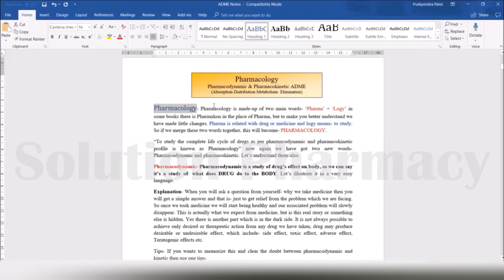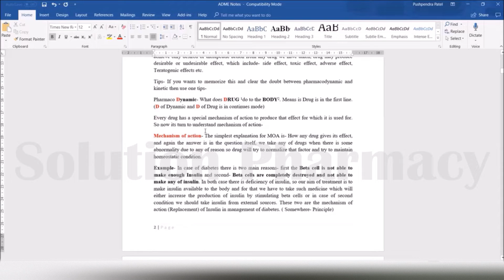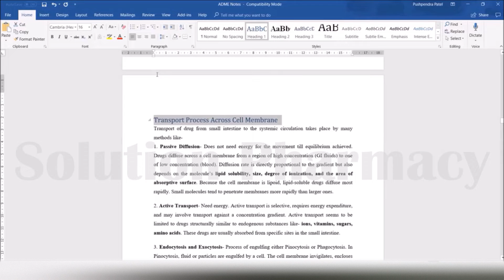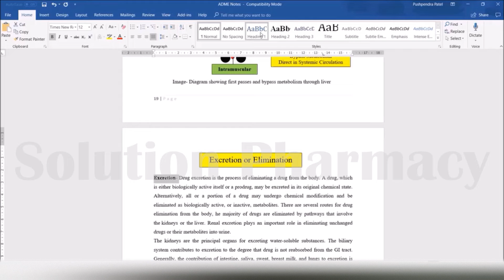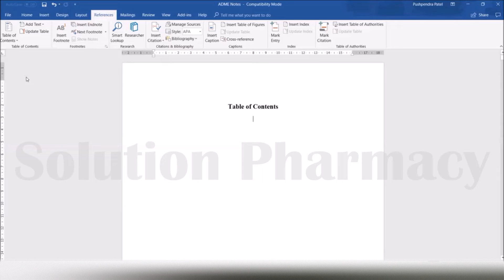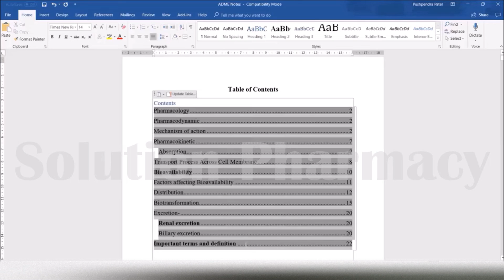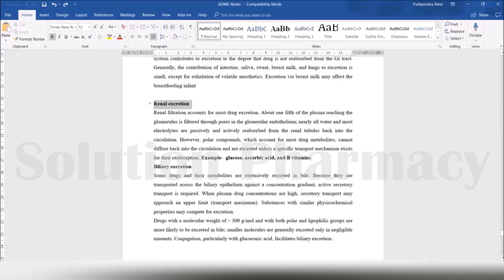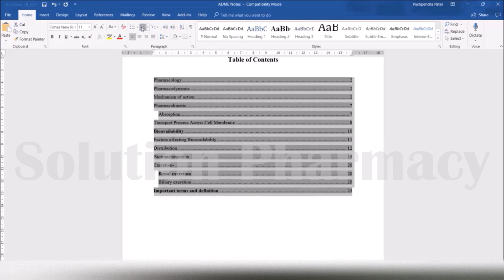Project Work (Part-03) D.Pharma + B.Pharma + M.Pharma = Insert Table of Content in Doc Automatically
The table of contents (TOC) is the roadmap to each portion of your writing. Whether you're writing a large essay or a potential bestseller, the table of contents will allow readers to locate specific information or revisit their favorite parts within the text.

If you apply a heading style, you're telling Word that you've started a new part of your document. When you insert the table of contents, it will create a section for each heading. In the table of contents above, each chapter uses a heading style, so there are four sections.

Step 01- To apply a heading style, select the text you want to format, then choose the desired heading in the Styles group on the Home tab.

Step 02- Now for the easy part! Once you've applied heading styles, you can insert your table of contents in just a few clicks. Navigate to the References tab on the Ribbon, then click the Table of Contents command. Select a built-in table from the menu that appears, and the table of contents will appear in your document.

Step 03- If you edit or add to your document, it's easy to update the table of contents. Just select the table of contents, click Update Table, and choose Update Entire Table in the dialog box that appears. The table of contents will then update to reflect any changes.